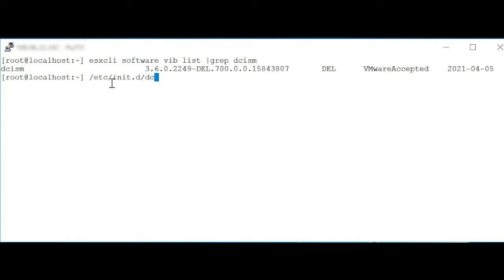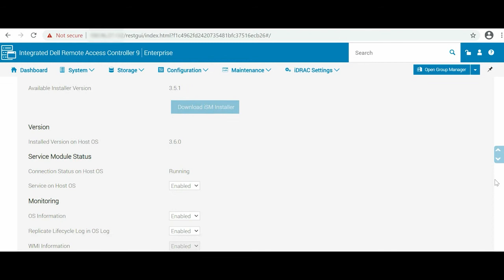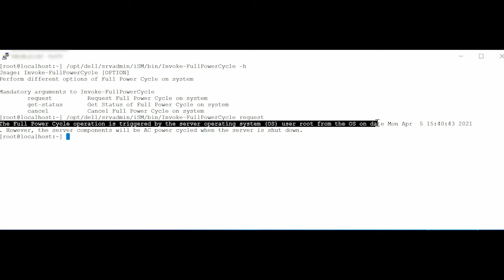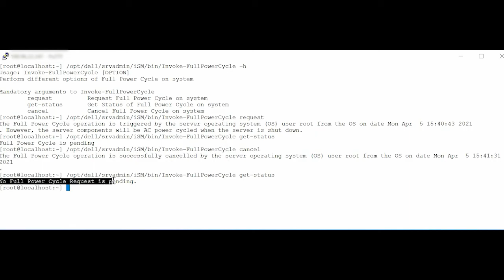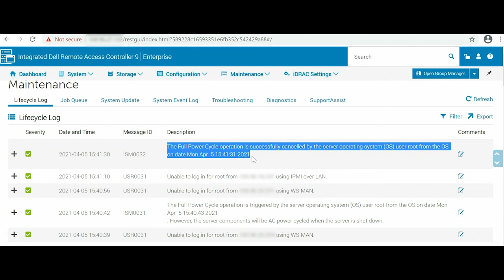Invoke FullPowerCycle using iDRAC Service Module 3.6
The FullPowerCycle feature enables the administrator to connect or disconnect auxiliary power remotely without visiting the data center. This feature is supported on PowerEdge  yx4x and later servers. This video shows how to invoke FullPowerCycle using iDRAC Service Module 3.6.